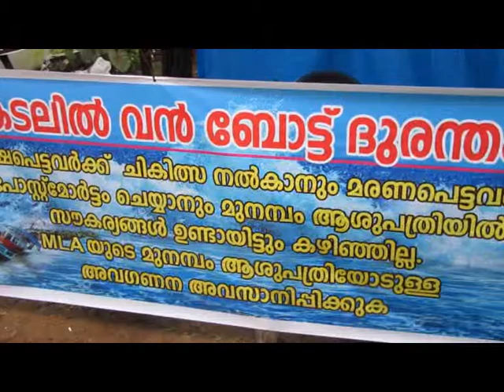08 08 2018 news new